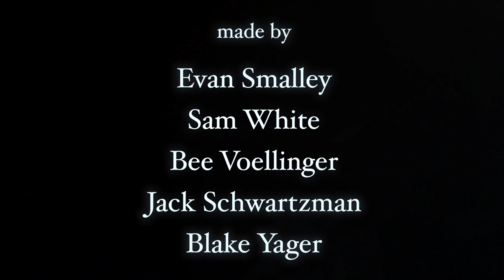"Takeover" Short Film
Cast
Evan Smalley - Cinematographer - Editor - Talent
Jack Schwartzman - Cinematographer
Sam White - Writer
Bee Voellinger - Talent - Writer
Blake Yager - Talent